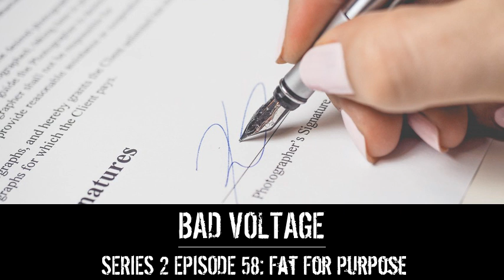Bad Voltage 2x58: Fat For Purpose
Stuart Langridge and Jeremy Garcia present Bad Voltage, in which the summer break is over except that Jono is temporarily away, free software has some problems, and:

[00:01:45] Is the definition of free software still fit for purpose? We've got companies trying to solve the problem of "we pay to build a thing then AWS get paid for it" and people trying to solve the problem of "we sweat to build a thing then ICE get to use it", and both groups are doing so by looking at what the goals of free software are today, and whether current free software licences are still a good way of achieving those current goals. Matthew Garrett wrote some thoughts about this, and we have Opinions too, as we suspect will you. Give us your ideas on this topic at community.badvoltage.org.
[00:23:02] There is speculation that the UK government are offering up quotes to the media which use the key words from negative stories in a new context, in an attempt to push those negative stories down the search rankings for those words. Real life SEO to get bad stories out of the news. Andy Maturin flags this for a search for "boris johnson model" (attempting to push this story down the rankings in favour of this story)
[00:30:50] Gnome are being sued over a software patent ("a method that involves capturing a bunch of images, filtering them based on a topic, theme or individual, and wirelessly transmitting the filtered images to another device") which Shotwell allegedly violates
[00:40:08] The dating app maker, Match, are being sued by the US FTC for fraud for allegedly knowingly profiting from and sometimes augmenting the flood of fake profiles on their dating sites
[00:45:45] More on Google's determination to have a robot voice ring up restaurants and make bookings by talking to a real person: "Reserve With Google" seems to be the latest iteration of this plan, and it doesn't seem to work all that well

Come chat with us and the community in our Slack channel